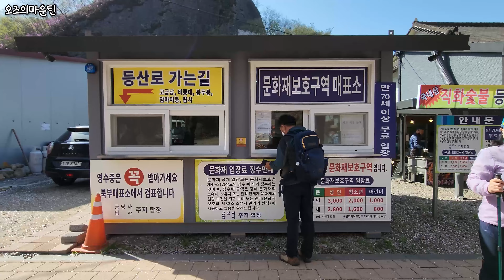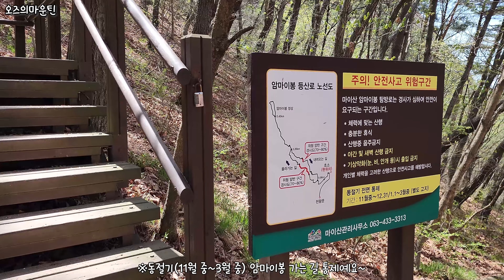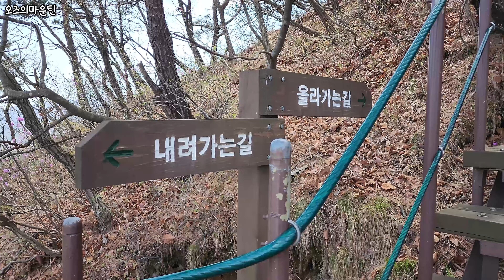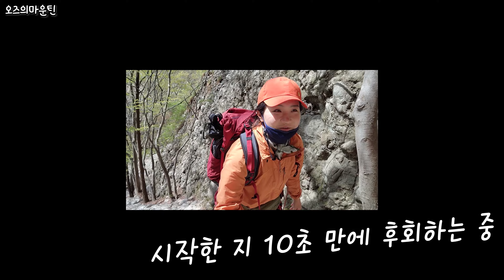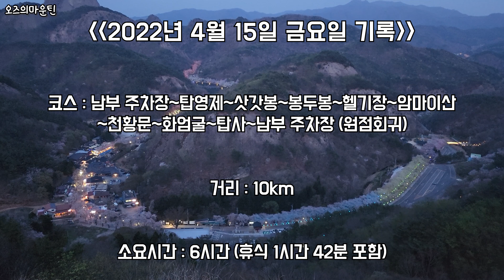우리나라에서 마지막으로 피는 🌸마이산 벚꽃🌸 산행 등산코스 (암마이봉, 은수사, 탑사)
산행 기록은 영상 마지막에 적어놨습니다 :-)

우리나라에서 벚꽃이 제일 마지막으로 피는 My山🌸

북쪽에 개마고원이 있다면 남쪽은 진안고원이 있습니다⛰️
산이 많고 산과 산 사이 물길이 시작되는 곳~
우리나라 대표적인 오지 무진장의 '진안'입니다.

우리나라에서 특이하게 생긴 산으로 원티어 마이산은
계절마다 봉우리 이름이 달라요.

봄 돛대봉
여름 용각봉
가을 마이봉
겨울 문필봉

다양한 이름만큼 볼거리도 너무나 다양합니다.

🌸남부주차장에서 탑사로 이어지는 2.5km 벚꽃 터널길
🌳은수사 650년 이상 된 청실배나무
🌕달표면 같은 마이봉
💧섬진강과 금강의 분수령이 되는 천황문
😍마이산 최고의 조망터 삿갓봉(옆) 전망대
🏞마이산 벚꽃길을 한눈에 볼 수 있는 탕금봉 앞 전망대 등

마이산 12시간을 15분으로 농축한 영상❣️

▶음악
Ikson - October Sun